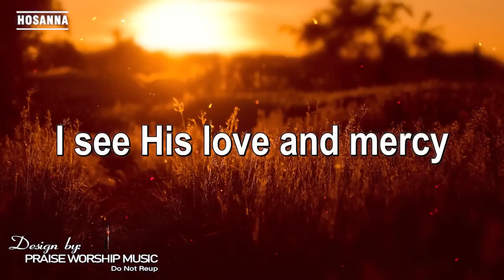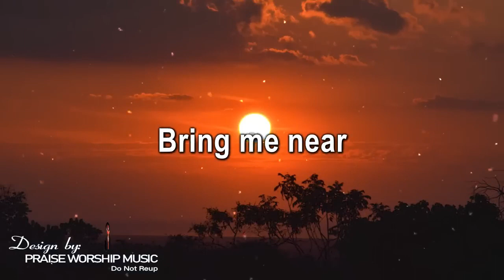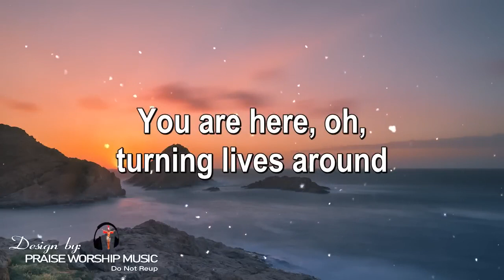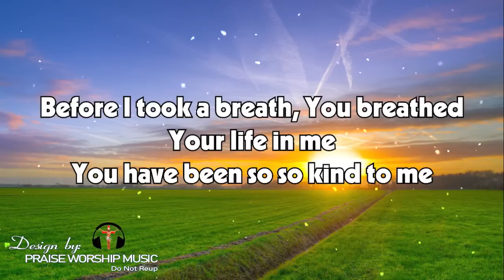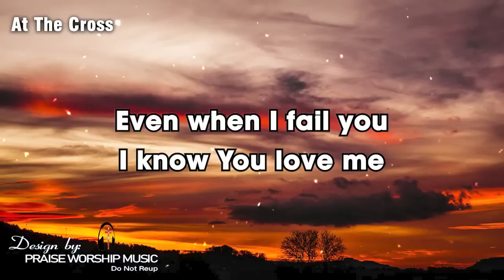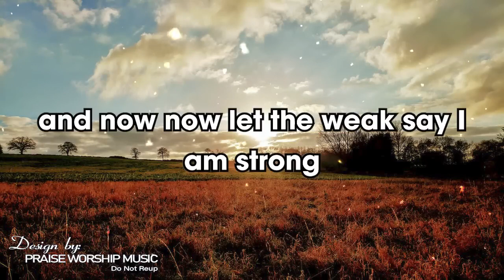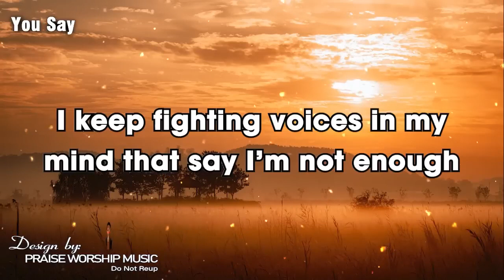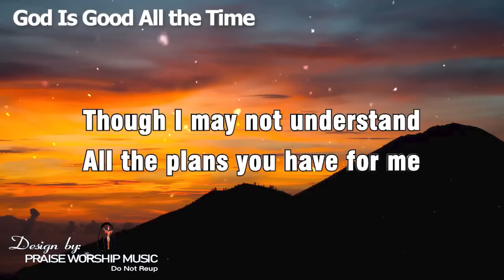Best Morning Worship Songs For Prayers 2023 🙏 Top 100 Praise And Worship Songs 🙏 Songs For Prayers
Musics Praise is here to entertain you with new and latest African Gospel Music, Feel free to comment, like and share our Gospel Music as they come to you, also subscribe to support our channel by clicking on the link below :
Invite you to consult keywords :
We hope to hear your comments
Sincere thanks: Praise Worship Songs !!!

worship​ songs of hillsong
worship​ songs collection
praise​&worshipsongs2023
louvores​ de adoração
christian​music2023
christian​music
christian​hyms